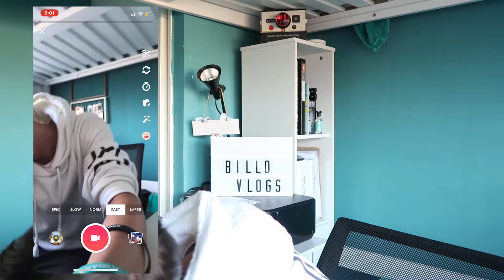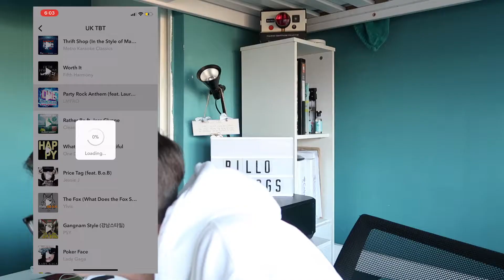Creating Cringey Musicallys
Hey guys n gals! Today’s video is late but I finally got the boarder issue sorted! In today’s videos I tried to make musical.lys to see just how cringe I can be. Well I actually don’t know where this idea ended up going but I hope you enjoy!